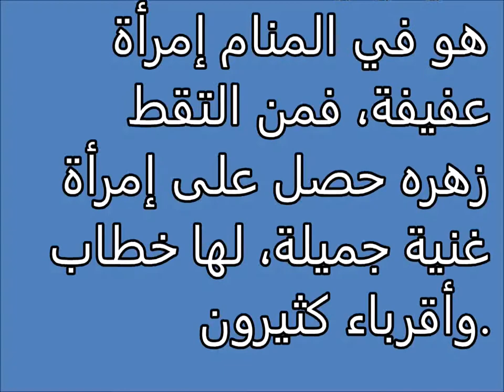Tafsir al ahlam | الأرجوان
تفسير,
ابن سيرين,
تفسير احلام ابن سيرين,
تفسير حلم,
تفسير الاحلام للامام الصادق,
مفسر الاحلام,